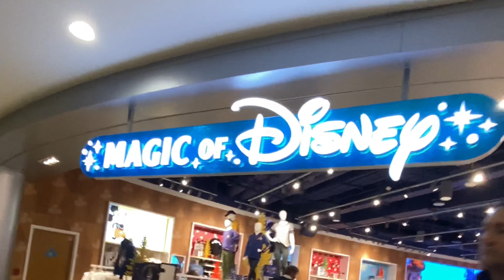Surprising Our Philippines Family! Ep.1 The Long Travel to davaocity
Flying from Florida to Davao City to surprise family for Christmas! This is Episode 1 “The Long Travel”